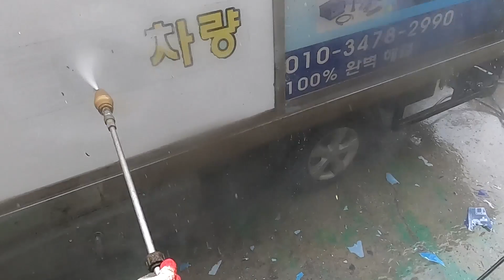안성 하수구막힘 고압세척 시원하게 뚫어주자 drain cleaning 638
안녕하세요 배관막힘 최종해결사 고압세척 파워클린 입니다